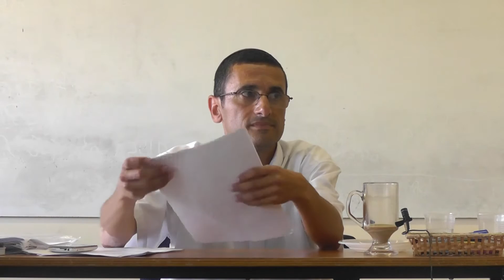El asesinato no decifrado 2, parashat shoftim. R. Natan Menashe